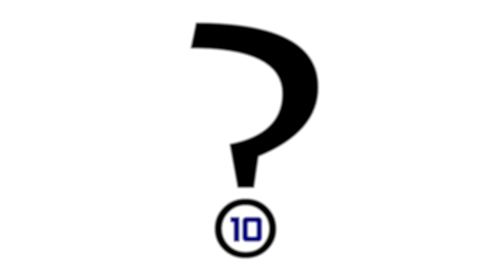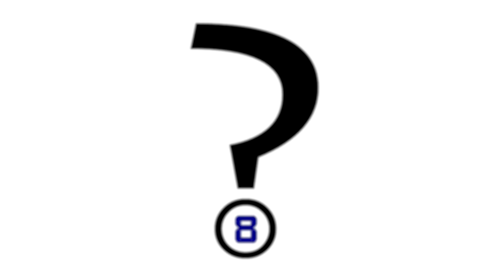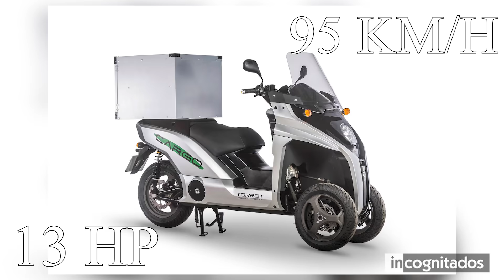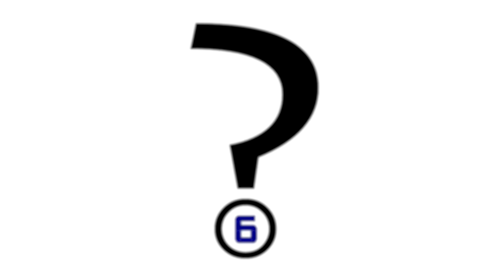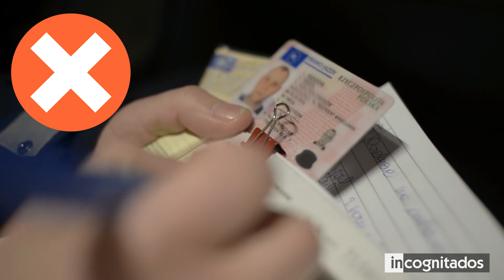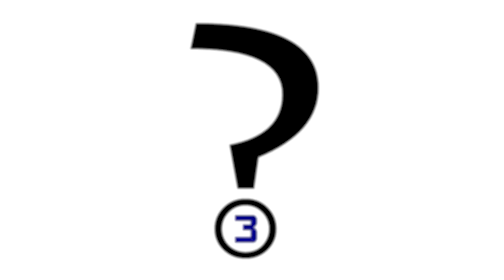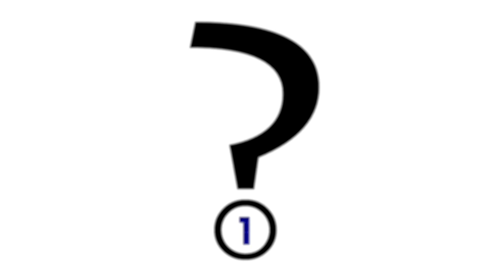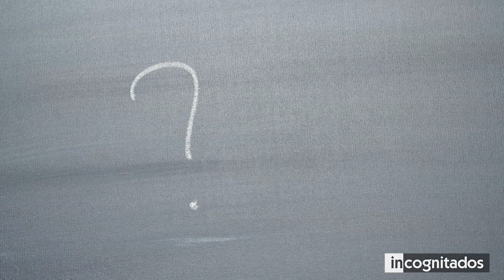10 Vehículos de transporte personal que puedes tener ahora mismo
Vivimos rodeados de vehículos todo el tiempo, los vemos tanto en las calles como en películas o en internet, con distintas formas y características. Lo cierto es que gracias a ellos funciona el mundo, y hasta hay algunas ciudades que tienen más coches personales que casas, por lo que eso te puede dar una idea de la importancia que tienen en nuestras vidas. Nos sirven para transportarnos al trabajo, a la escuela y a cualquier lugar que quede a una distancia considerable.

En este top te mostraré vehículos de transporte personal que puedes usar ahora mismo, pese a que parecen salidos de una película futurista.

◥ INCOGNITADOS ◣